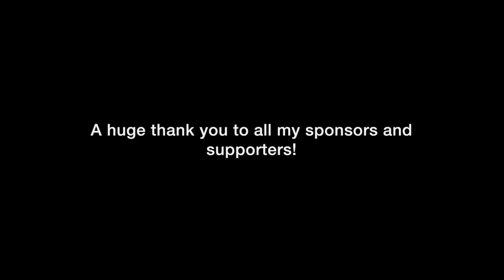The World's Longest Commercial (by distance)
I filmed myself while running 15 kilometers to create the World's Longest Commercial (by distance). A huge thank you to over 20 different sponsors who donated to make this possible!

Jungle Soaps - 2:05
Park Avenue Pianos - 3:11
Keep It Classical Pilates - 4:07
whitepeoplehumor - 5:34
Petsies - 7:23
Cole and Ross - 8:06
Victorious SEO - 8:54
Christine Dehnel, Realtor - 9:55
Product Development and Packaging - 11:17
Clearscope - 11:56
Western Tropic - 12:54
Linda Cooper - 13:45
Typing.com - 14:25
Complete Start - 15:00
Delivery Dudes - 15:49
Strides in Recovery - 16:50
Growth Pilots - 17:30
Ashley Cooper, Realtor - 18:20
Social Shootout - 19:15
Zvi Epner - 19:54
Mikayla Posk and Kate Dehnel - 20:39
BrainSpark Health - 20:45
Bellacosa Wines - 21:44
My friends on Instagram - 22:32
Finish! - 27:38